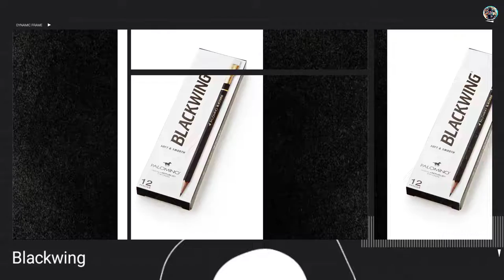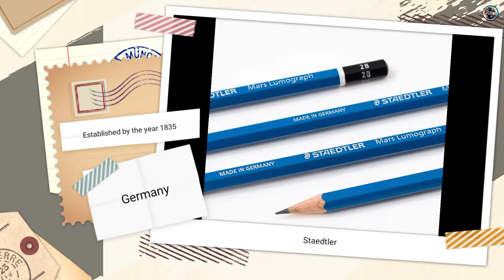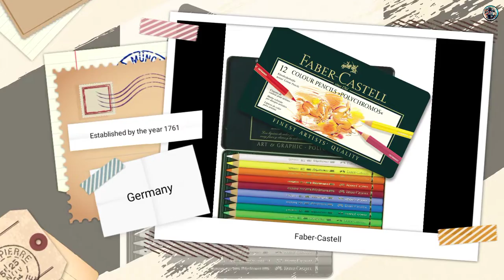Top 10 Oldest Popular Pencil Brands in the World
A pencil is a tool that everyone needs to use. There are a large number of pencil brands in the world, and the history of each brand is different. Are you ready to know the ages of all popular pencil brands in the world? If the so then watch this full video.